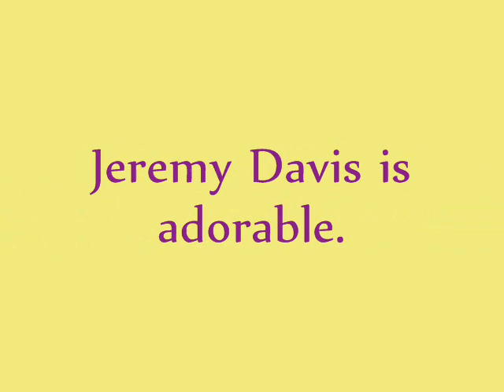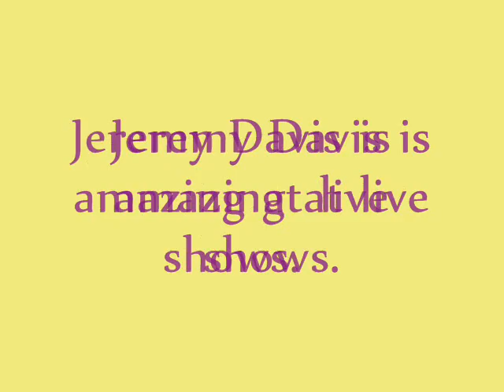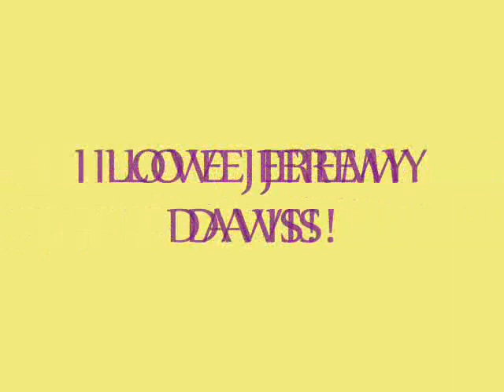JEREMY DAVIS!!!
some pictures and reasons why I LOVE Jeremy Davis (the bass player of Paramore)